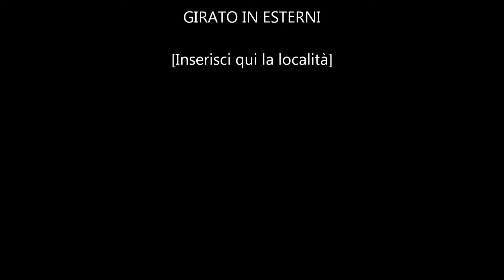Copia di 2014 chiareggio mezzi militari sfilata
foto amotorie di un autodidattico ottantatrenne scusatemi x qualche errore